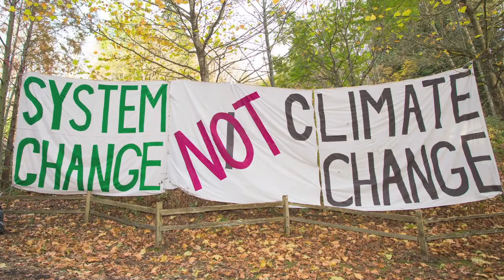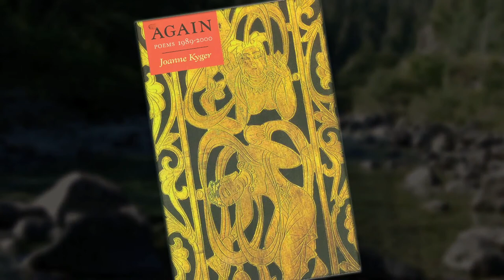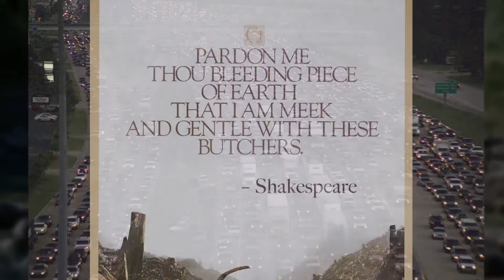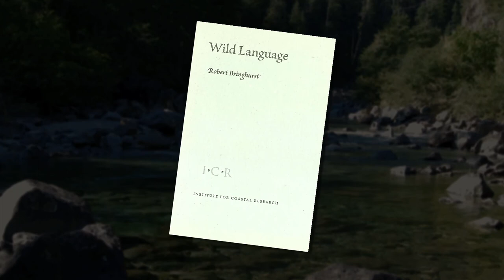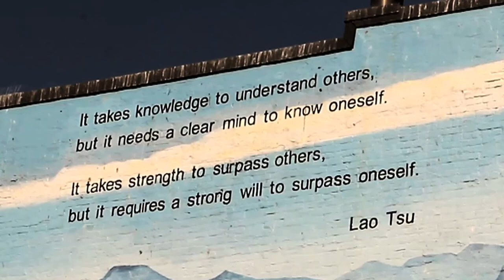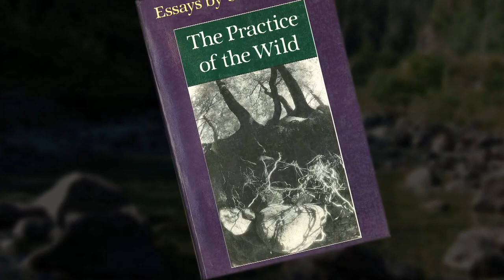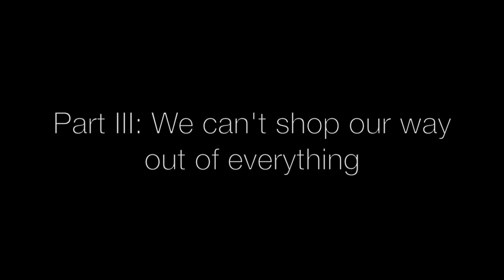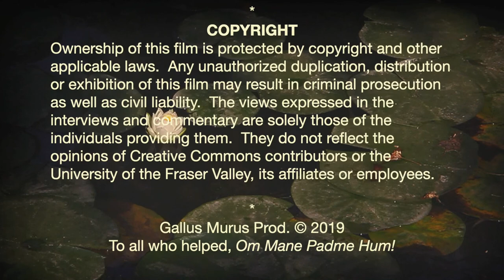Cascadia, The Life and Breath of The World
Acclaimed Cascadian poets, writers and ecologists rethink how we can win back the Earth in a time of Eco-crisis. This film asks questions and shares critical ideas about eco-interconnectedness and the power of place. That place is North America's west coast bioregion, Cascadia. Guest interviews include Hugh Brody, poet Joanne Kyger, activist Rex Weyler, Indigenous spokesperson Gabriel George, poet Robert Bringhurst, Wade Davis, Colin Sanders and others.